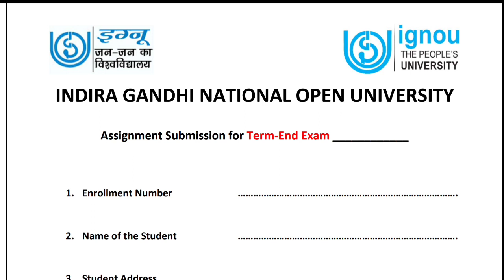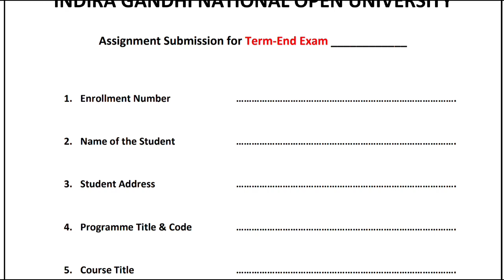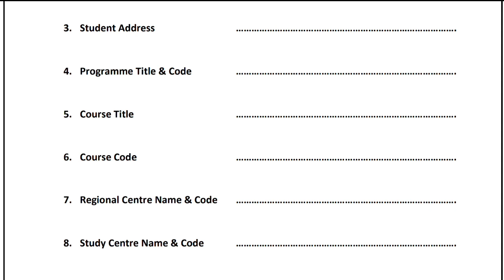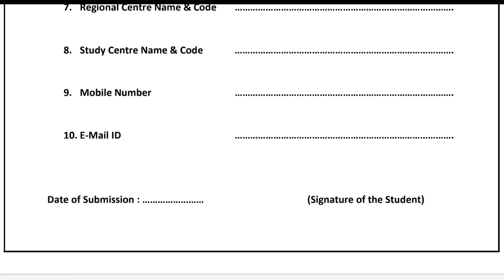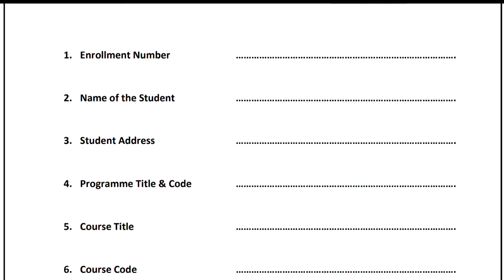IGNOU Assignment का Front Page कैसे Fill करे? | Assignment Front Page kaise bhare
ignou assignment Front Page kaise bhare
ignou assignment Front Page kaise fill kare
ignou how to fill assignment Front Page
ignou ka assignment ka Front Page kaise bhare